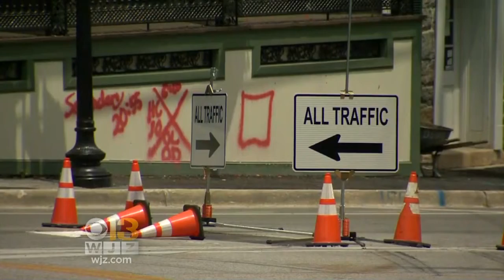Ellicott City's Main Street Reopens After Major Flooding